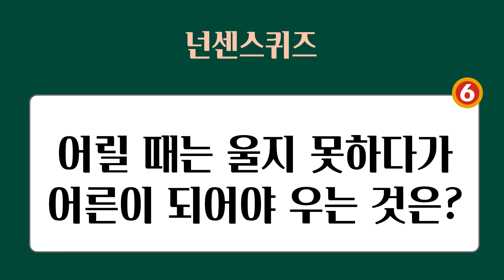웃음은 마음의 거미줄을 쓸어버리는 빗자루입니다.(모트 워커)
퀴즈로 웃깁니다.
넌센스 퀴즈